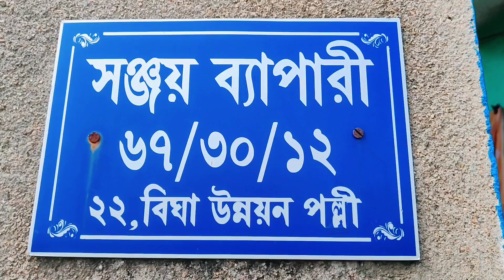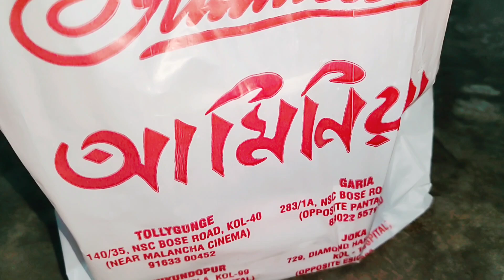আজ আমাদের বাড়ির রোজকারের কলতলায় কাহিনী তুলে ধরলাম || আবার সন্ধ্যেবেলা মিলে মিশে খাওয়া দাওয়া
রোজকারের কলতলায় কাহিনী তুলে ধরলাম।